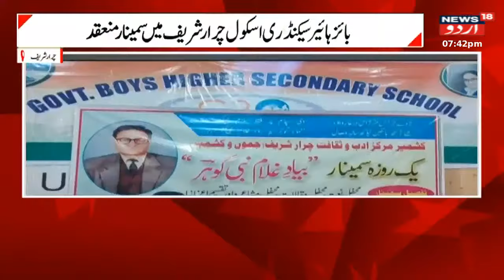Kashmir :جموں کے مئیر نے پریس کانفرنس کر کے کیا بڑا اعلان | Rajinder Sharma |Jammu | News18 Urdu